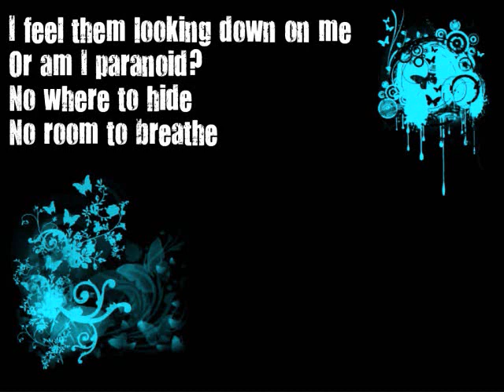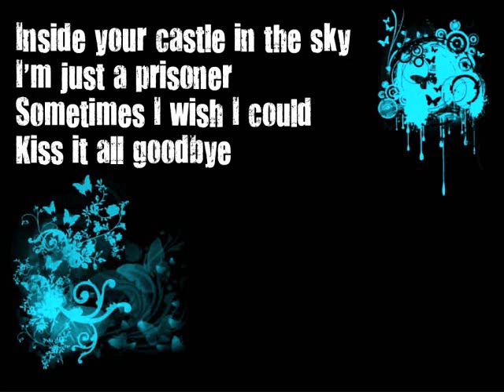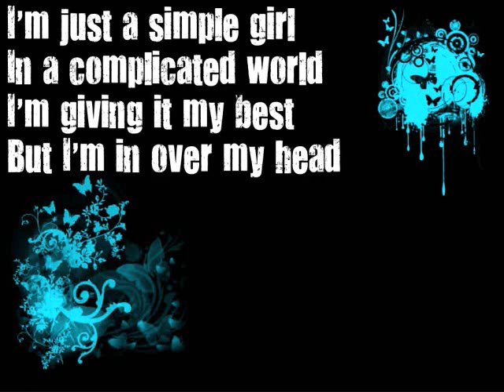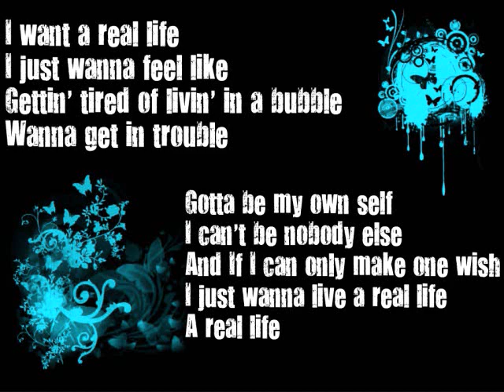Skye Sweetnam - Real Life Lyrics (FULL SONG, PLUS DOWNLOAD!)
-update, 6-22-12-
17,000 + views?! THANKS(:
(I still have no intentions of claiming to own the music or whatever.)

So i have this program called musicjacker and i was on myspace putting songs on my profile and wanted to get real life, i saw that Martin Briley had posted the full version. btw, this man's a producer in New York, and evidently Skye had recorded that song with him . okay anyway i used musicjacker to get it on my ipod and thought i'd make a vid for itt.